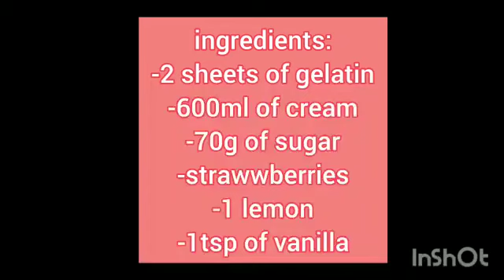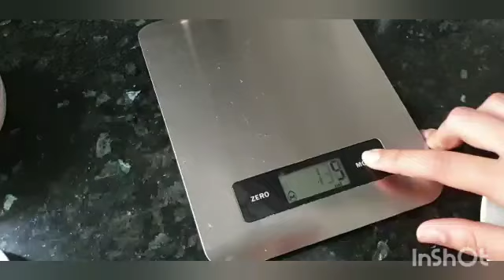yummy recipe for panna cotta (easy) (quick)(beginners)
ingredients:
-2 sheets of gelatin
-600ml of cream
-70g of sugar
- strawberries
-1 lemon
-1tsp of vanilla powder

Ingrédients:
-2 feuilles de gélatine
-600 ml de crème
-70g de sucre
- des fraises
-1 citron
-1 cuillère à soupe de vanille en poudre

مكونات:
-2 صفائح جيلاتين
- 600 مل كريمة
-70 جرام سكر
- فراولة
- 1 ليمون
-1 ملعقة كبيرة من مسحوق الفانيليا